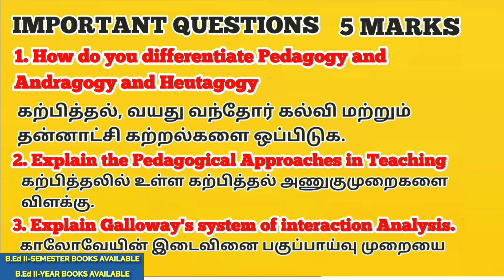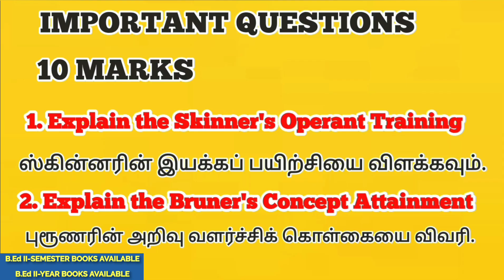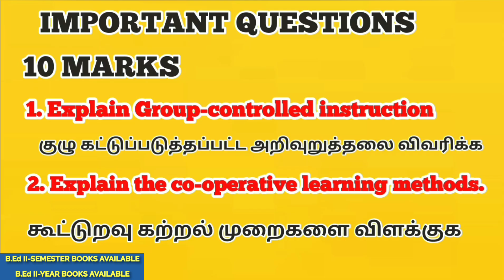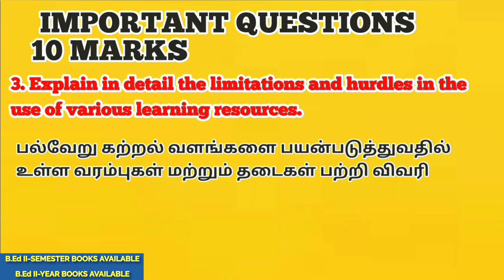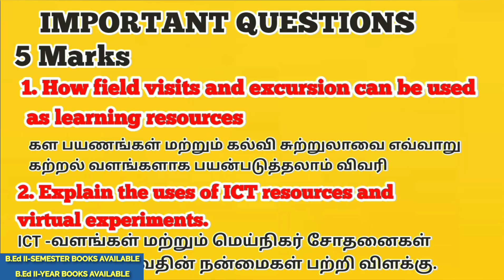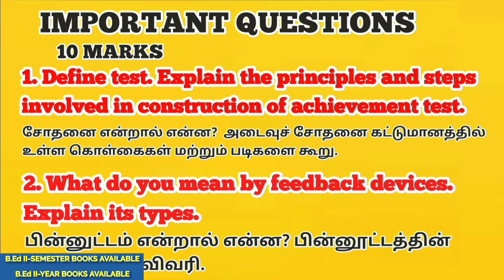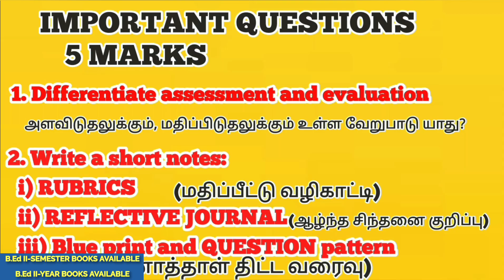TNTEU B.Ed II-SEMESTER: PEDAGOGY OF PHYSICAL SCIENCE & BIOLOGICAL SCIENCE IMPORTANT QUESTIONS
B.Ed II-SEMESTER BOOKS AVAILABLE

RAPIDMINDS TAMIL
RAGAVAGIRI
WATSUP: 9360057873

PEDAGOGY BOOKS
PEDAGOGY OF TAMIL
PEDAGOGY OF COMPUTER SCIENCE
PEDAGOGY OF HISTORY
PEDAGOGY OF COMMERCE AND ACCOUNTNCY

CORE PAPERS
1. UNDERSTANDING DISCIPLINE AND SUBJECTS
2. ASSESSMENT FOR LEARNING
3. ENVIRONMENTAL EDUCATION
4. SCHOOL MANAGEMENT AND ADMINISTRATION

RAPIDMINDS TAMIL
RAGAVAGIRI M.C.A.,M.Ed,M.phil., NET
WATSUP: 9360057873